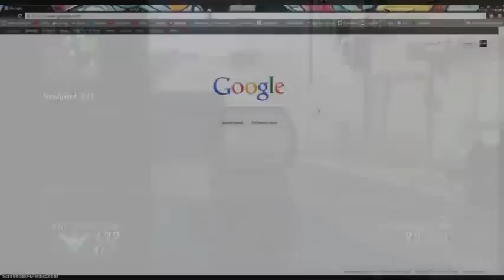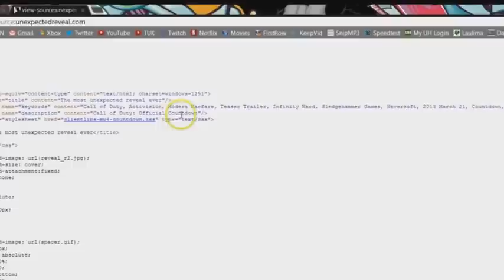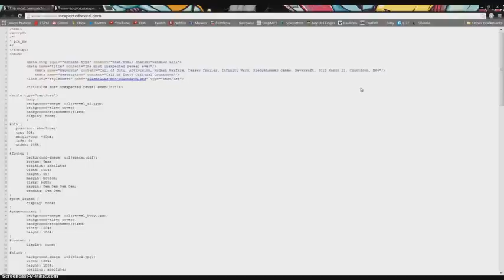NEW Call of Duty Ghosts Leaked Poster! Release + Reveal Date CoD Ghosts News and Information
GTs: SL x TnT, SadistiK TnT + 5 or more random accounts.